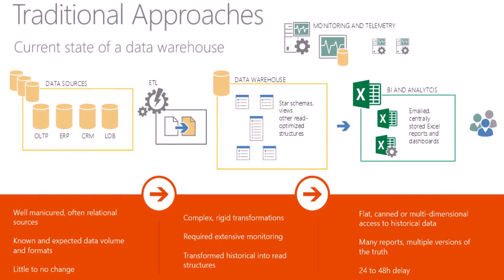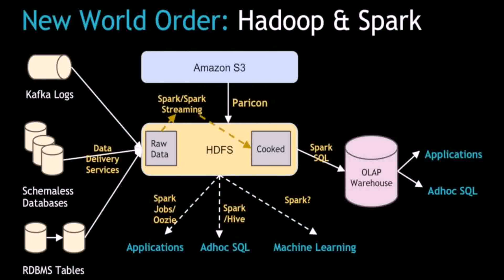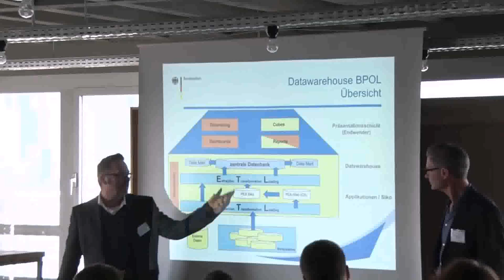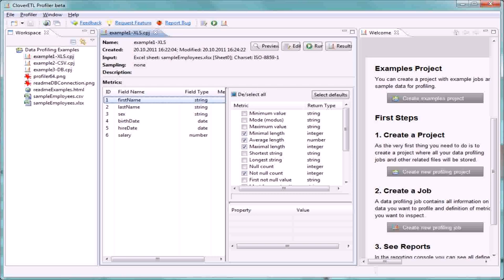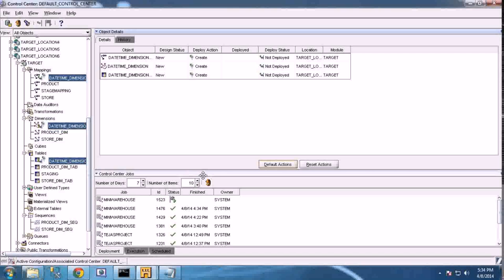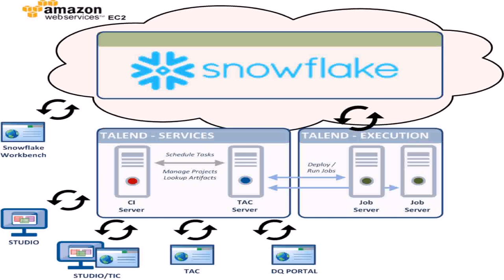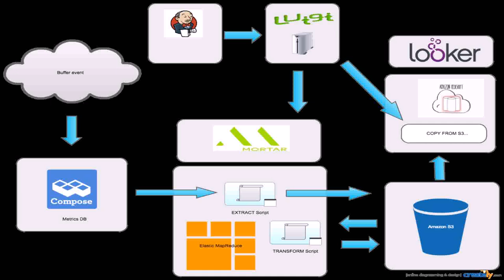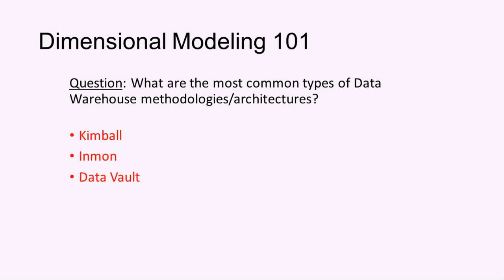Data Warehouse Design Jobs - DaddyGif.com (see description)